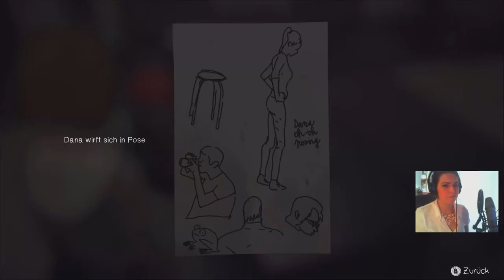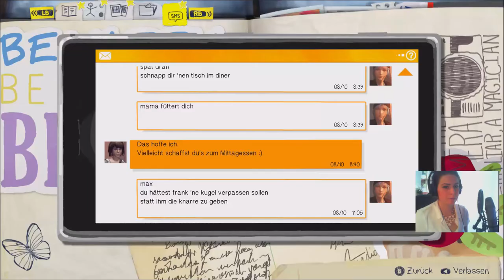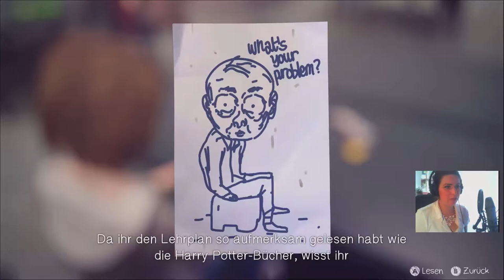Life Is Strange - Ich bin für dich da!.. [Part 15 | Let's Play | german]